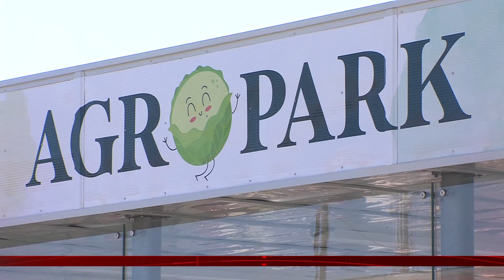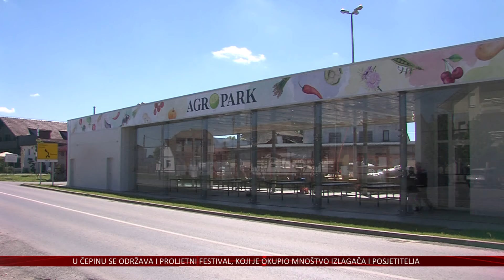Proljetni festival i otvorenje Agroparka obilježili dan u Čepinu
Na početku Vijesti odlazimo do Čepina, koji je dobio novi reprezentativni izložbeno-prodajni prostor. Otvorena je zgrada Agroparka, izgrađena na mjestu stare tržnice, koja će omogućiti bolje povezivanje lokalnih obiteljskih poljoprivrednih gospodarstava, obrtnika i poduzetnika s tržištem.
U Čepinu se danas održava i Proljetni festival, koji je treću godinu zaredom okupio mnoštvo izlagača i posjetitelja, a sve je popraćeno i bogatim kulturno-zabavnim programom.